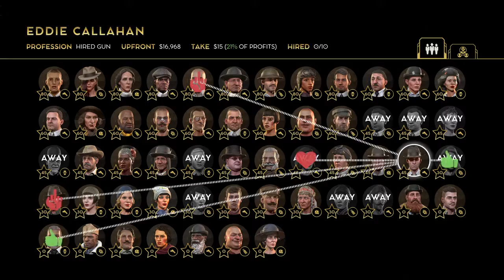Empire of Sin Pre order Trailer Coming out December 1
Empire of Sin é um videogame de estratégia que está sendo desenvolvido pela Romero Games e publicado pela Paradox Interactive. O lançamento está previsto para 1º de dezembro de 2020 para Microsoft Windows, macOS, PlayStation 4, Xbox One e Nintendo Switch.